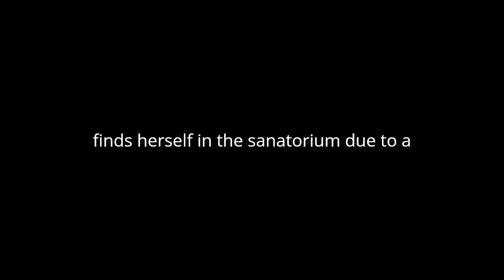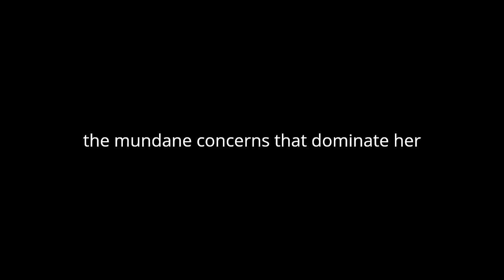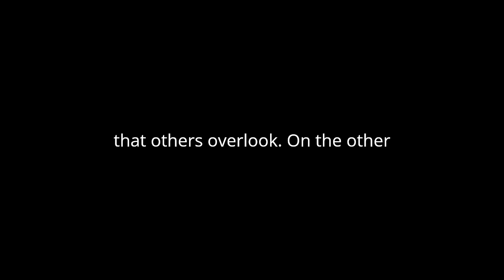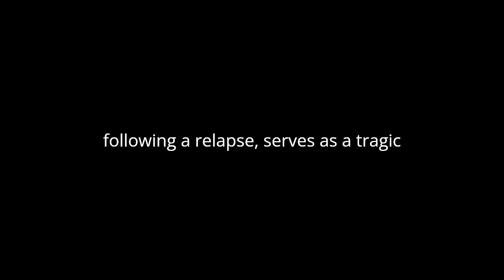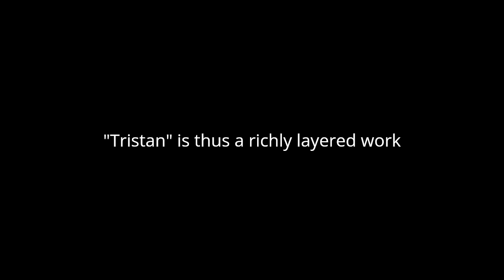"Tristan" By Thomas Mann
Thomas Mann’s "Tristan" is a novella that intricately weaves together themes of love, art, and illness, set against the backdrop of a sanatorium. This setting becomes a microcosm of society, where the interplay between the characters and their personal crises reflect larger existential concerns. The narrative focuses primarily on three characters: Gabriele Kloterjahn, her husband Anton Kloterjahn, and the writer Detlev Spinell.
Gabriele Kloterjahn, a delicate and artistic woman, finds herself in the sanatorium due to a respiratory illness. Her fragility and artistic sensibilities make her a stark contrast to her robust, business-minded husband, Anton. Anton’s practical approach to life and health is juxtaposed with Gabriele's ethereal nature, setting the stage for the central conflict in the novella. Detlev Spinell, a dilettante writer residing at the sanatorium, becomes enamored with Gabriele, seeing in her the embodiment of artistic purity and suffering. Spinell’s fascination with Gabriele can be seen as both genuine admiration and a selfish projection of his own romantic ideals.
The relationship between Spinell and Gabriele develops through their shared appreciation of art and beauty, particularly music. Mann uses music, specifically Wagner’s "Tristan und Isolde," as a recurring motif to underscore the intensity and doomed nature of their bond. Spinell encourages Gabriele to play the piano, seeing her music as a form of pure artistic expression, untainted by the mundane concerns that dominate her husband’s world. This act of playing music becomes a form of resistance against the pragmatic and philistine values represented by Anton Kloterjahn.
Mann’s portrayal of Spinell is complex. On one hand, he is depicted as a sensitive and cultured individual, appreciating the finer aspects of life that others overlook. On the other hand, there is a sense of futility and impotence in his character; he is a failed artist, living off the margins of society, and his infatuation with Gabriele can be seen as an escapist fantasy rather than a genuine connection. Spinell’s idealization of Gabriele ultimately reveals his own detachment from reality, and his efforts to ‘rescue’ her from her husband’s world are futile and somewhat delusional.
The climax of the novella occurs when Spinell writes a letter to Anton Kloterjahn, criticizing him for his lack of appreciation for Gabriele’s artistic soul and accusing him of being responsible for her decline. This letter serves as a pivotal moment, exposing the deep-seated conflict between the values of art and commerce, sensitivity and practicality. Anton’s response is pragmatic and dismissive, underscoring the futility of Spinell’s romantic idealism. The confrontation between the two men highlights the irreconcilable differences in their worldviews and serves as a commentary on the broader societal tensions between art and industry.
Gabriele’s eventual fate—her death following a relapse—serves as a tragic conclusion to the story. Her demise can be interpreted as a consequence of the irreconcilable pressures exerted by both her husband’s practical world and Spinell’s suffocating idealism. Mann uses Gabriele’s character to explore the destructive potential of both neglect and obsessive adoration. Her death underscores the novella’s melancholic meditation on the incompatibility of artistic sensitivity with the harsh realities of the modern world.
"Tristan" is thus a richly layered work that examines the interplay between love, art, and illness within the constrained environment of a sanatorium. Through the interactions of its three main characters, Mann explores broader existential themes and critiques the societal values of his time. The novella remains a poignant and thought-provoking exploration of the human condition, illustrating the tragic consequences of the clash between different ways of experiencing and valuing life.